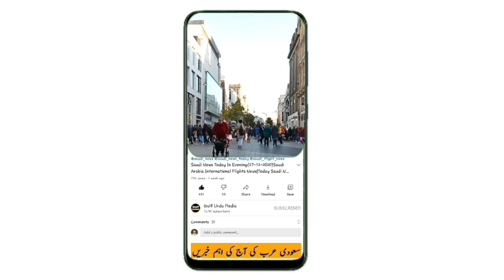Updated Saudi News Today | Latest Saudi Arabia News Update | Saudi Arab News Today | Saudi News Now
.Vedio title.

saudi arabia latest update today from 09 February    2022,
Saudi khabar,
Saudi khobor,
Saudi hindi news today,
News saudi,
saudi news today February  2022,
سعودی عرب